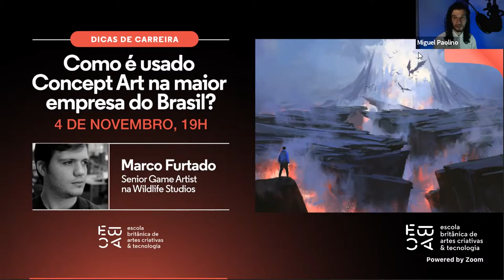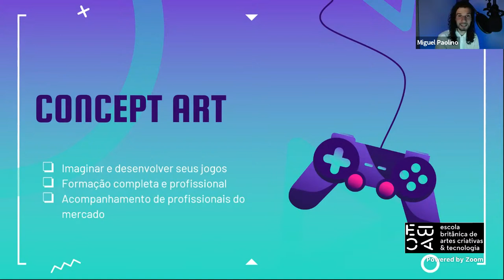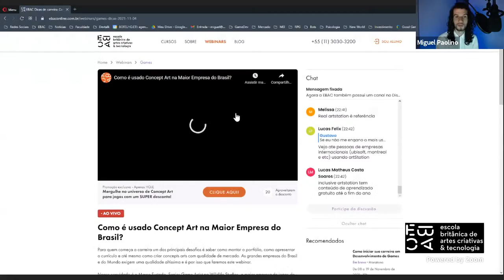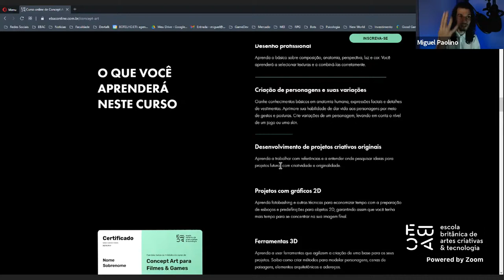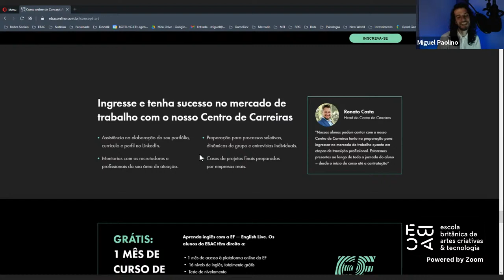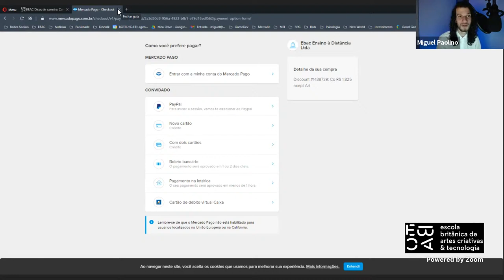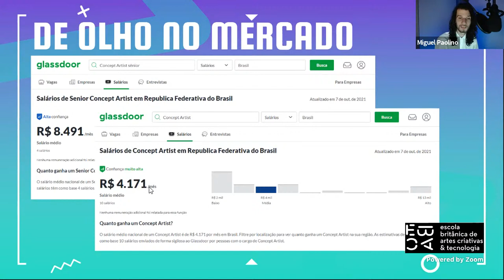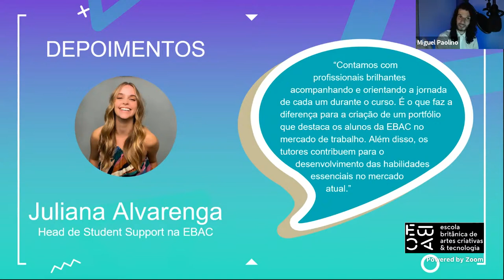Como é usado Concept Art na Maior Empresa do Brasil?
Para acompanhar o chat ao vivo e aproveitar as oportunidades exclusivas do evento, acesse a página

Para quem começa a carreira um dos principais desafios é saber como montar o portfólio, como apresentar o currículo e até mesmo como criar concepts arts com qualidade de mercado. As grandes empresas do Brasil e do Mundo exigem uma qualidade altíssima e é por isso que faremos este webinar.

Nosso convidado é o Marco Furtado, Senior Game Artist na Wildlife Studios, a maior empresa de jogos do Brasil, e ele vai desmistificar todos os mistérios em relação a Concept Art e trabalhar nesta grande empresa. Preparem seus portfólios, calibrem seus photoshops e aproveitem este super webinar gratuito e ao vivo!